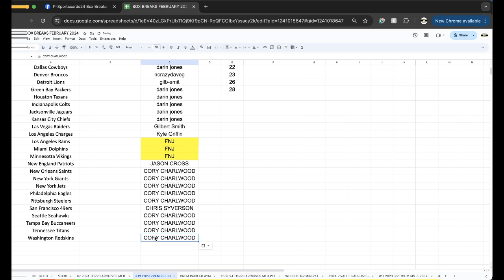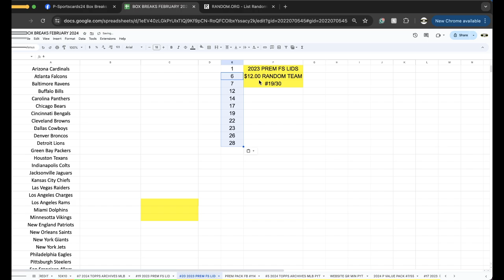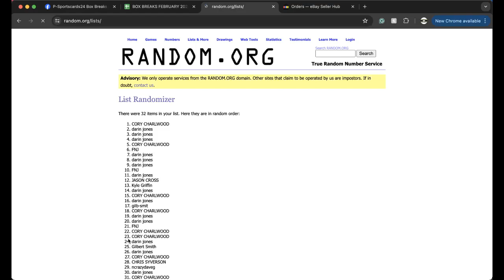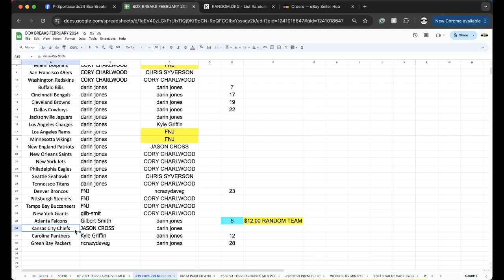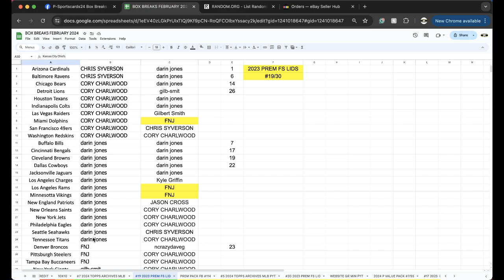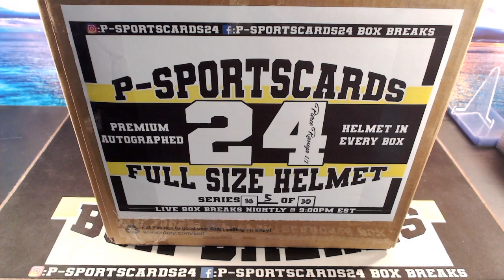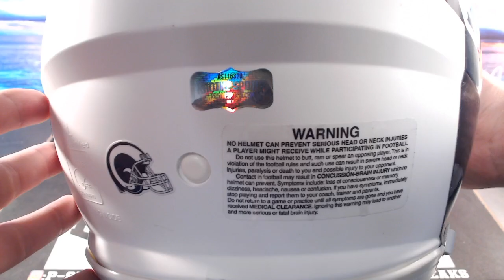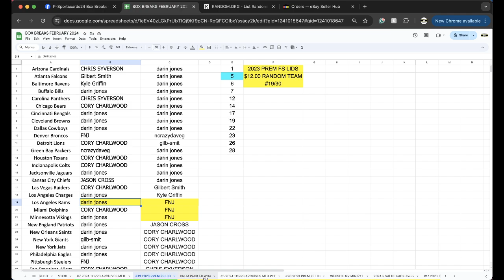BREAK #19 | 2023 P-SPORTSCARDS24'S PREMIUM SIGNED NFL FULL SIZE AUTHENTIC HELMET LIVE BOX BREAK